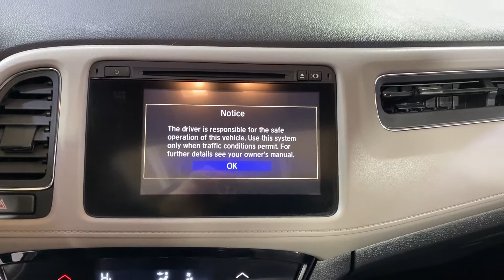2016 | Honda HR-V EX | MEDIA SCREEN MOONROOF REAR CAMERA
Honda HondaHR-VEX#2016#Cars#Carvision

BACKUP CAMERA, HEATED SEATS, SUNROOF/MOONROOF, BLUETOOTH, USB, PUSH BUTTON START, CRUISE CONTROL, 118- POINT INSPECTION PROCESS, AWD, 2 KEYS. Clean CARFAX. 27/32 City/Highway MPG Type your sentence here.

Awards:
  * Green Car Journal 2016 Green SUV of the Year   * 2016 KBB.com Brand Image Awards
2016 Kelley Blue Book Brand Image Awards are based on the Brand Watch(tm) study from Kelley Blue Book Market Intelligence. Award calculated among non-luxury shoppers.  Kelley Blue Book is a registered trademark of Kelley Blue Book Co., Inc.